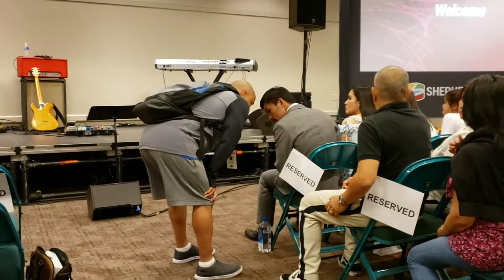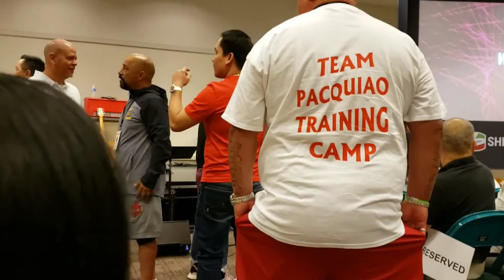Manny Pacquiao Keith Mo & Boxing New2day to his church Part 1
Manny  Pacquiao